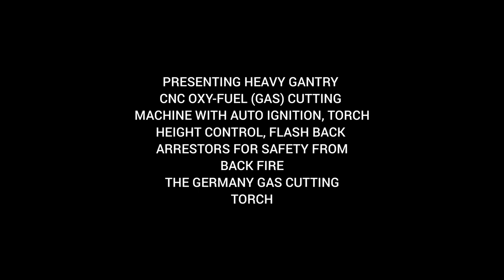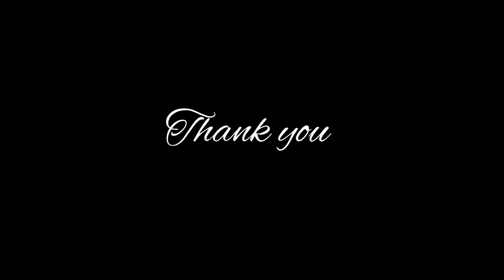PHOENIX CNC MAKE GANTRY TYPE OXY FUEL / FLAME CUTTING MACHINE 60MM MILD STEEL.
Phoenix CNC make "ArcMate Master - 3070" with oxyfuel head cutting capacity 10mm to 300mm.